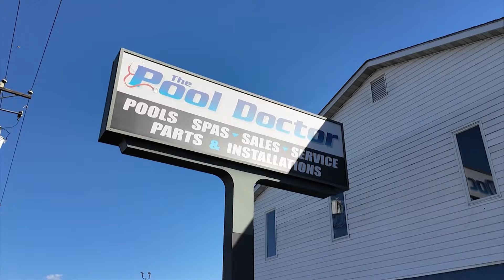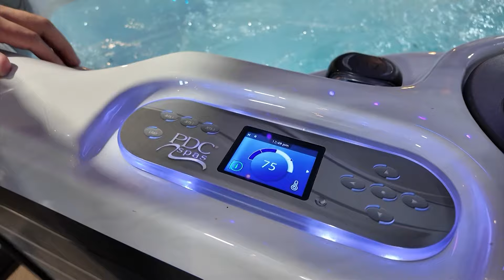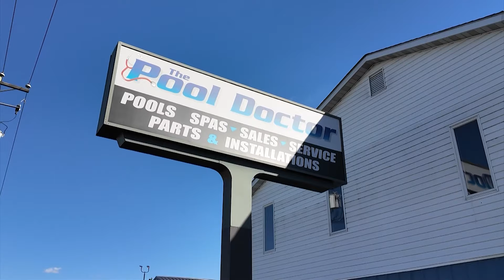James Visits The Pool Doctor To Learn How To Make Your Backyard A Paradise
Hot tubs can make your backyard a paradise, and provide spa benefits as well, James paid a visit to The Pool Doctor to learn more.